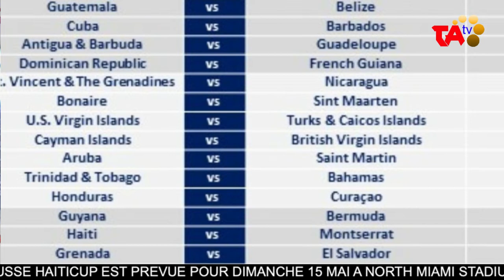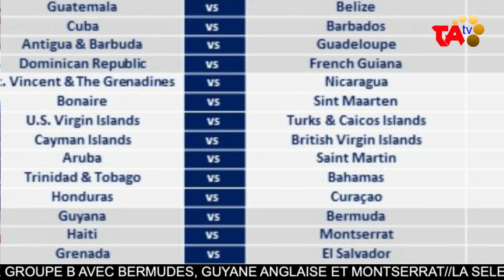COACH GANA/CORVENTINA LA PETITE MERVEILLE DU FOOT FEMIN/FRANTZDY PIERROT 15BUTS AVC GUINGAMP,BONBOUL